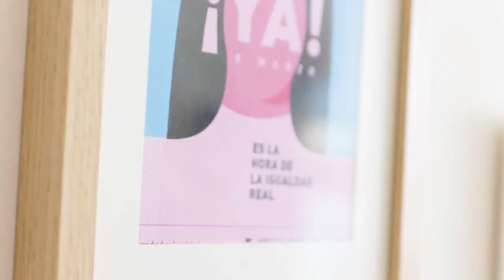ekintzailetzasariak 2019 Urratsbat Memiimo Maristak Durango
Mejor empresa de ámbito social - Arlo sozialeko enpresarik onena

MEMIIMO Maristak Durango